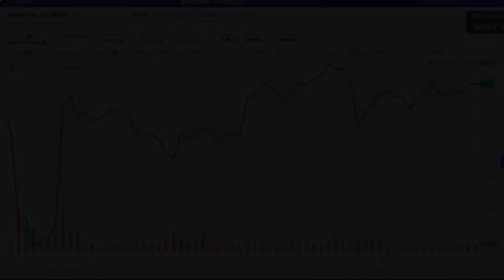Buy the Dip for Target Right Now? | Should Buy Target Right Now? | Buy the Dip on TGT?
Target Corp. engages in the operation and ownership of general merchandise stores. It offers food assortments including perishables, dry grocery, dairy, and frozen items. The company was founded by George Draper Dayton in 1902 and is headquartered in Minneapolis, MN. -Public